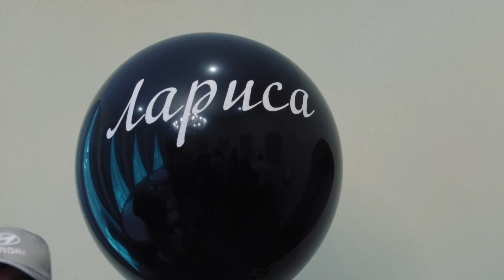Свадьба Ани и Ромы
Лично мне хочется пересматривать этот ролик снова и снова. Тот случай, когда сошлись все карты и праздник получился незабываемым!